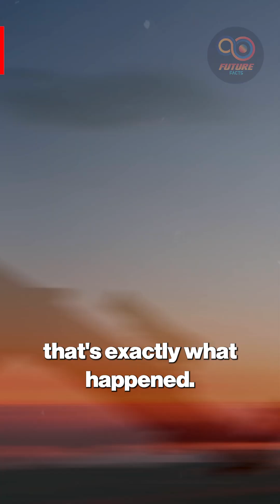New Object Between 3I/ATLAS and Earth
A mysterious new object between 3I/ATLAS and Earth has stunned astronomers and triggered a surge of scientific attention. Early NASA tracking and global observatories confirm this interstellar visitor shows unusual behavior unlike typical comets or asteroids.
 On November 2nd, 2025, astronomer Gennady Borisov, using his self-built telescope at the MARGO Observatory, detected a faint blur drifting off the standard asteroid paths. With a magnitude of 12.1 and a diffuse coma but no visible tail, the object displayed characteristics comet experts rarely encounter. The discovery was quickly reported to the Central Bureau for Astronomical Telegrams, signaling to researchers worldwide that something extraordinary had entered our cosmic neighborhood. This video explores how one observer and one homemade telescope reshaped the global hunt for interstellar objects, revealing new clues about our universe.